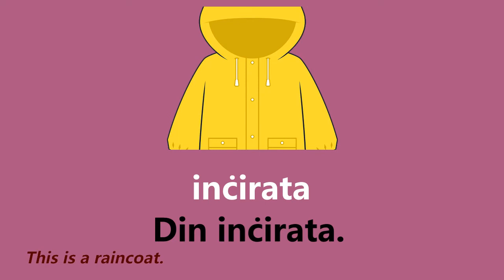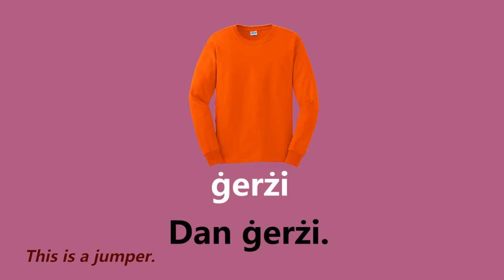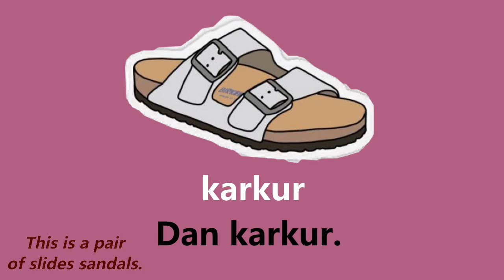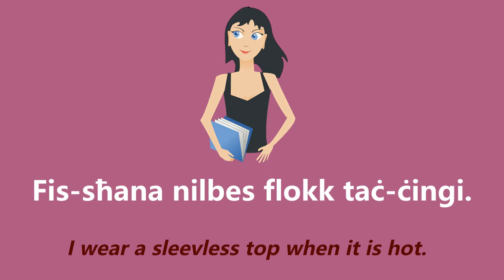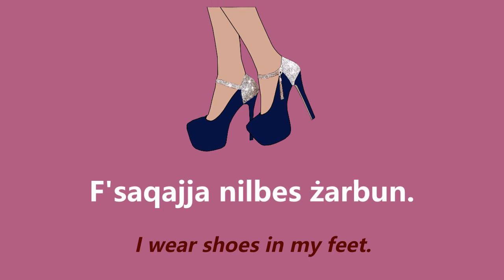Nitgħallmu l-Malti - Learning Maltese; Il-Ħwejjeġ - The Clothes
Tgħallem il-vokabularju u kif tibni sentenzi dwar it-tema tal-Ħwejjeġ.
Learn vocabulary and short phrases related to the Clothes.